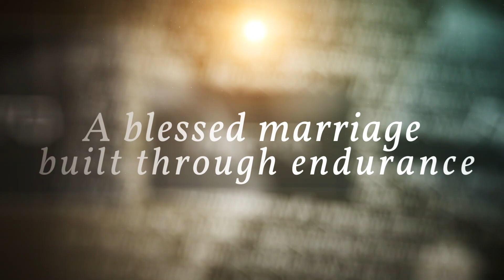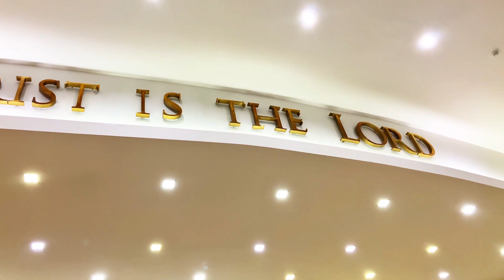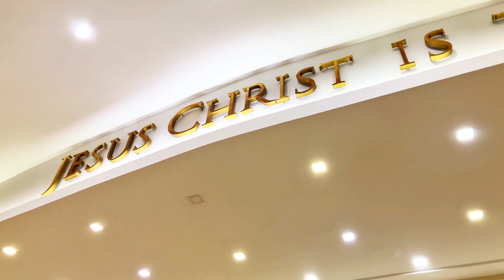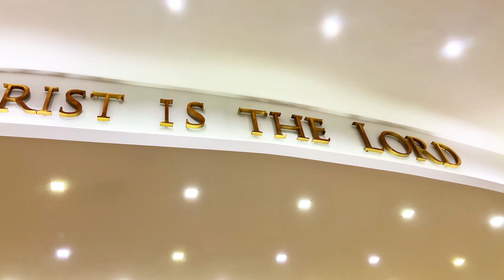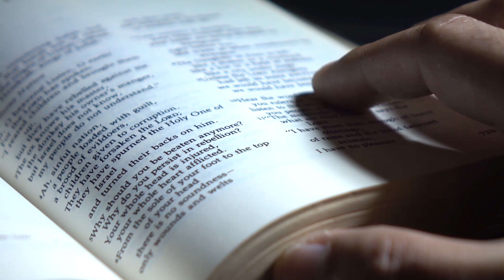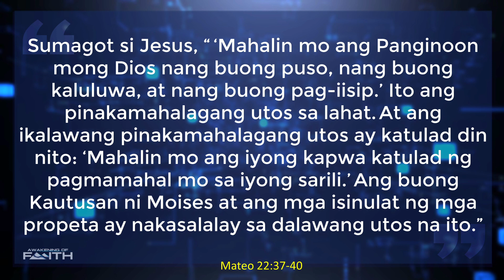Awakening of Faith at 12NN l December 21, 2023